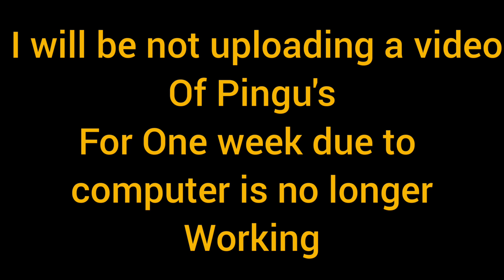Pingu Outro Effects 40 (The last vid 😥)